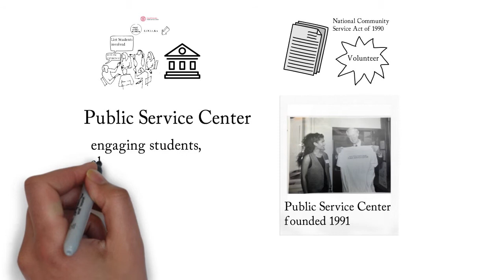Cornell Public Service Center Video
Cornell Public Service Center Video for Sesquicentennial Event